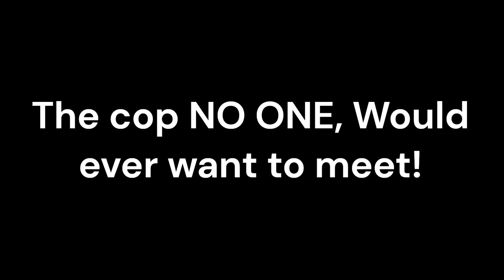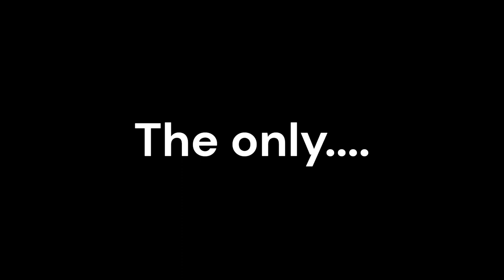Nuttrr gets DEMOTED! | GTA 5 LSPDFR | Ep. 28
Welcome Back to another Video by yours truly NUTTRR!

I, Sheriff Nuttrr, Am back, for another patrol, but this time sadly. things are, different.